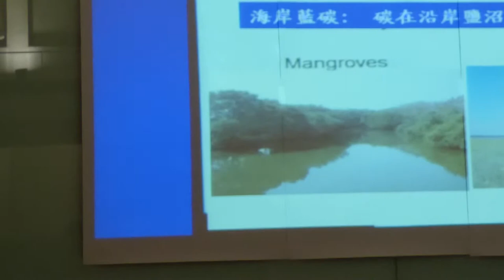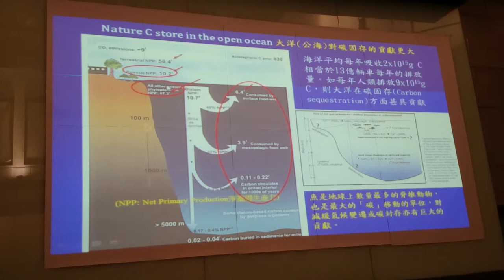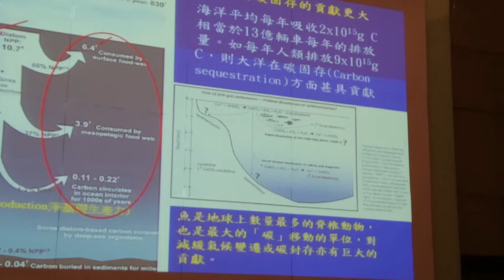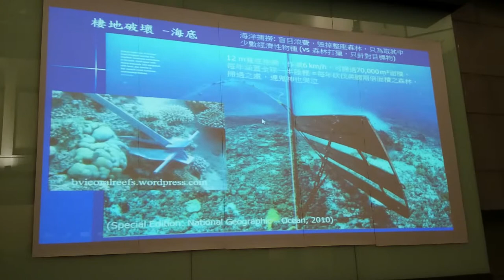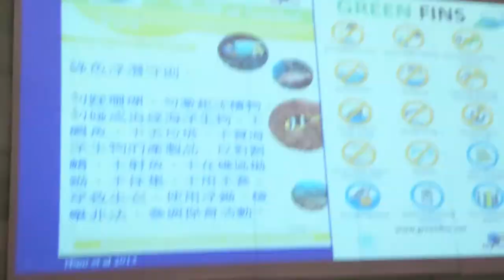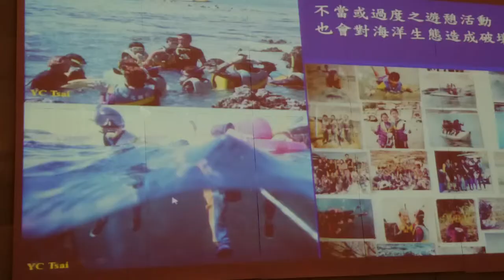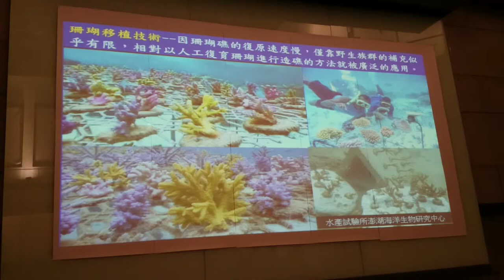中華白海豚生態受台塑排水到海洋威脅，台灣法令是十幾年前訂定太寬鬆MOV 0116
綠色奧斯卡--2/8野望國際自然影展《南太平洋:易碎的天堂》映後座談紀實